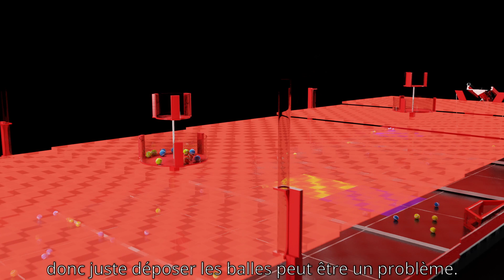Vertigoal 2019 Game Explanation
A quick overview of the rules for Vertigoal 2019!